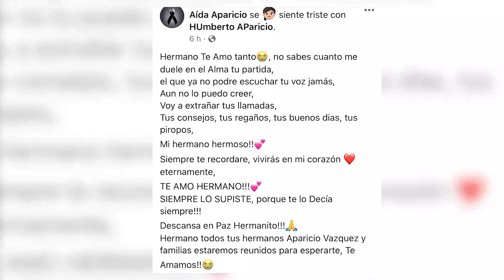Muere trailero saltillense; fallece en viaje al estado de México